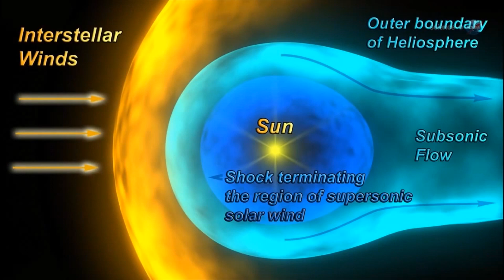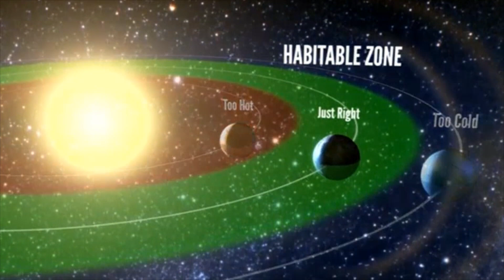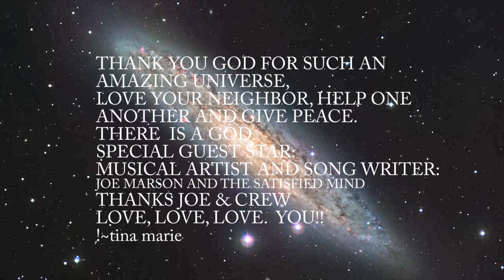HOW WE CAN HEAR MUSIC IN SPACE -LOVE LEFT IN ME - SKYVIEWS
LOVE LEFT IN ME. (REPORT BELOW) NOVEMBER 5, 2013
Scifi movies are sometimes criticized when explosions in the void make noise.  As the old saying goes, "in space, no one can hear you scream."

Without air there is no sound.

But if that's true, what was space physicist Don Gurnett talking about when he stated at a NASA press conference in Sept. 2013 that he had heard "the sounds of interstellar space?"

It turns out that space can make music ... if you know how to listen.

Gurnett is the James Van Allen professor of physics at the University of Iowa and the principal investigator for the Plasma Wave Science instrument on Voyager 1.

At the press conference, he played some plasma wave data for the audience.  The sounds, he explained, were solid evidence that Voyager 1 had left the heliosphere.

The heliosphere is a vast bubble of magnetism that surrounds the sun and planets. It is, essentially, the sun's magnetic field inflated to enormous proportions by the solar wind.  Inside the heliosphere is "home." Outside lies interstellar space, the realm of the stars.

For decades, researchers have been on the edge of their seats, waiting for the Voyager probes to leave.  Ironically, it took almost a year for NASA to realize the breakthrough had occurred. The reason is due to the slow cadence of transmissions from the distant spacecraft.  Data stored on old-fashioned tape recorders are played back at three to six month intervals. Then it takes more time to process the readings.

Gurnett recalls the thrill of discovery when some months-old data from the Plasma Wave Instrument reached his desk in the summer of 2013. The distant tones were conclusive: "Voyager 1 had made the crossing."

Strictly speaking, the plasma wave instrument does not detect sound.  Instead it senses waves of electrons in the ionized gas or "plasma" that Voyager travels through. No human ear could hear these plasma waves.

Nevertheless, because they occur at audio frequencies, between a few hundred and a few thousand hertz, "we can play the data through a loudspeaker and listen," says Gurnett.  "The pitch and frequency tell us about the density of gas surrounding the spacecraft."

Electron plasma oscillations: The evidence that Voyager 1 crossed into interstellar space. ListenWhen Voyager 1 was inside the heliosphere, the tones were low, around 300 Hz, typical of plasma waves coursing through the rarified solar wind.   Outside, the frequency jumped to a higher pitch, between 2 and 3 kHz, corresponding to denser gas in the interstellar medium.  The transition music to Gurnett's ears.

So far, Voyager 1 has recorded two outbursts of "interstellar plasma music"--one in Oct-Nov. 2012 and a second in April-May 2013.  Both were excited by bursts of solar activity.

"We need solar events to trigger plasma oscillations," says Gurnett.

The key players are CMEs, hot clouds of gas that blast into space when solar magnetic fields erupt.  A typical CME takes 2 or 3 days to reach Earth, and a full year or more to reach Voyager.  When a CME passes through the plasma, it excites oscillations akin to fingers strumming the strings on a guitar.

Voyager's Plasma Wave Instrument listens ... and learns.

"We're in a totally unexplored region of space," says Gurnett.  "I expect some surprises out there."

In particular, Gurnett is hoping for plasma waves not excited by solar storms. He speculates that shock fronts from outside the solar system could be rippling through the interstellar medium.  If so, they would excite new plasma waves that Voyager 1 will encounter as it plunges ever deeper into the realm of the stars.

The next  "sounds" from out there could be surprising indeed.

Audio:  Special Thanks to Musical Artist and Song Writer:  Joe Marson & The Satisfied MInd.  Thank you Joe!!

~tina marie
November 5, 2013